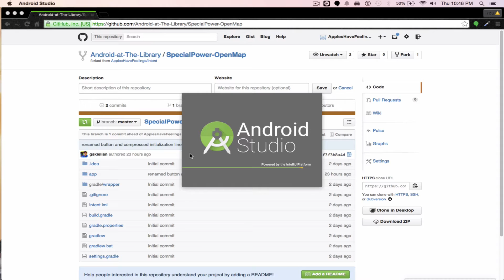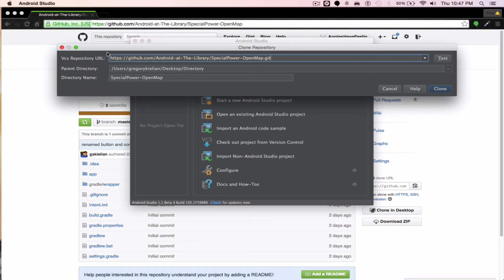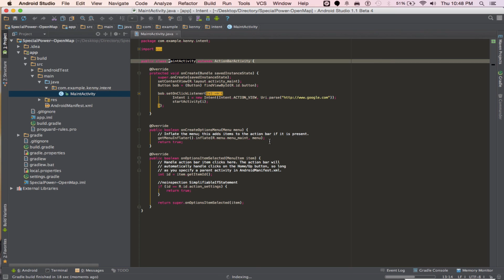Android Studio - Pulling a Project from GitHub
This video will teach you how to pull a project from github